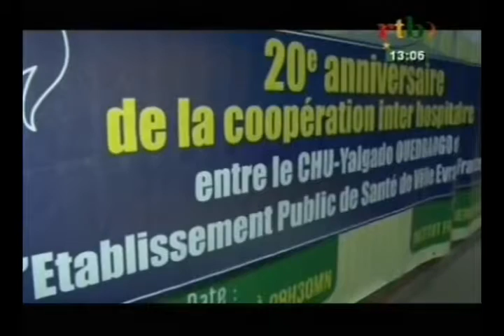RTB / Signature de convention entre le CHU Yalgado Ouedraogo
Signature de convention entre le CHU Yalgado Ouedraogo et l’Etablissement Public de Santé de ville Evra de France